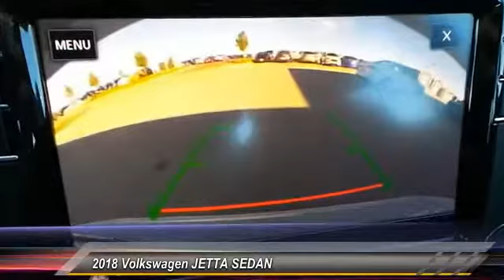2018 Volkswagen JETTA SEDAN Amarillo Texas NY0564